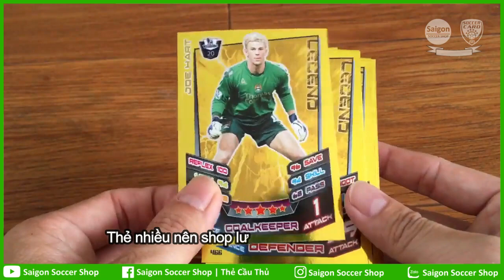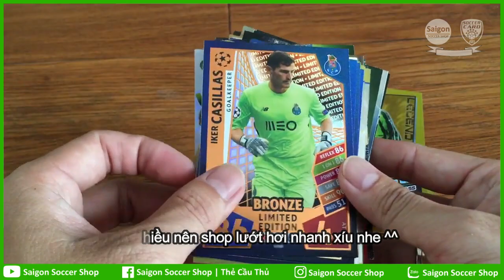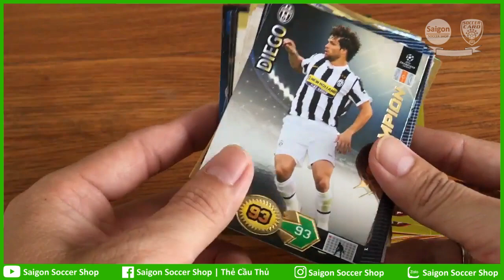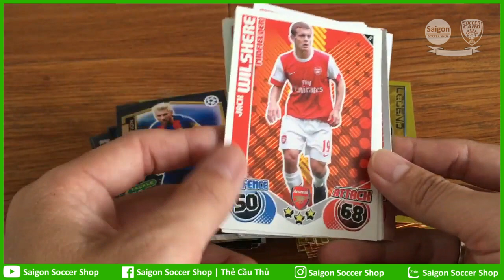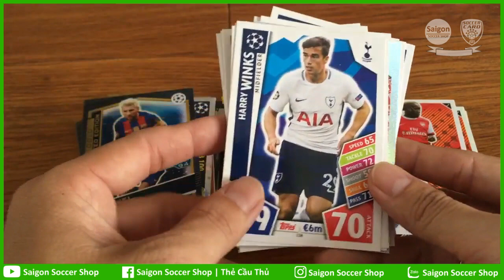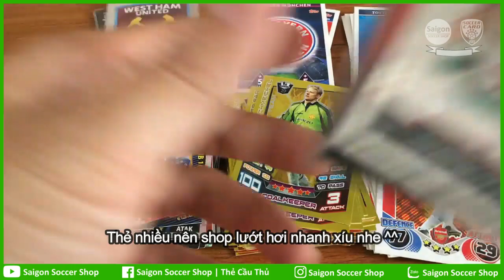Thẻ cầu thủ Topps Match Attax Premier League Golden Moments Panini FIFA 365 from Poland & UK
LÔ THẺ ĐẶT TỪ BA LAN + UK (THÁNG 04-2019)!!!
KÊNH REVIEW ĐỒ LƯU NIỆM, THẺ CẦU THỦ BÓNG ĐÁ CHÍNH HÃNG HÀNG ĐẦU VIỆT NAM
☞ Instagram | Zalo: Saigon Soccer Shop
Nơi trao đổi, chia sẻ mọi thứ xoay quanh đam mê, sở thích sưu tập đồ lưu niệm bóng đá, thẻ cầu thủ, mô hình tĩnh.
Nhận chuyển hàng toàn cầu và đặt hàng ebay, amazon, các shop trên toàn thế giới.
(Review and sharing everything about football souvenirs, static model, trading cards, etc.)